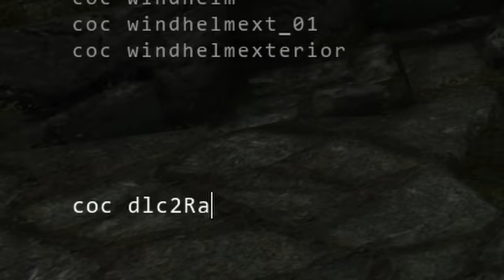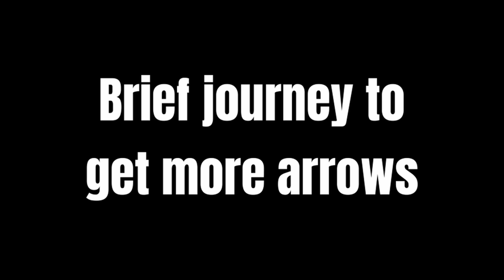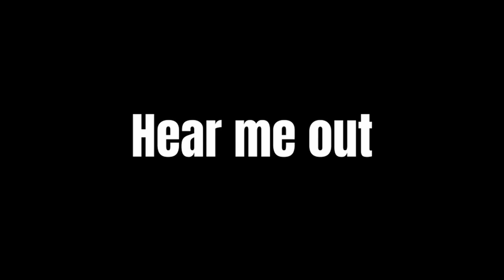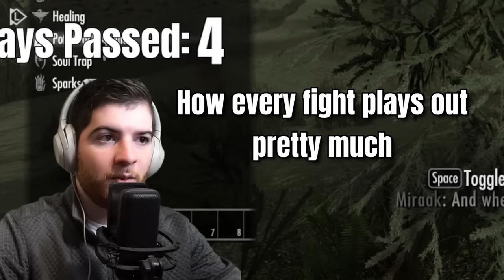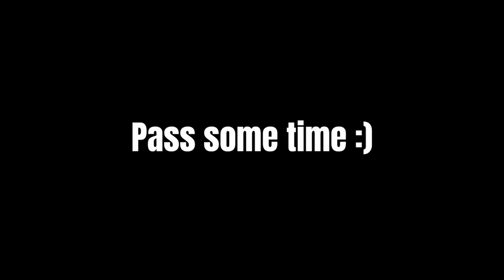The Impossible Skyrim Region Lock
Get the NEW Beard Hedger™ trimmer + Pro Kit by @manscaped for the ultimate beard care experience.

This is an educational tutorial on what I believe to be Skyrim's most difficult vanilla challenge. Survival, Legendary, Permadeath - starting at level 1, without ever leaving the dangerous island of Solstheim. Join our friends Tom, Bear Grylls, and Turkey Stick as they attempt to complete this entire DLC from impossible conditions.

0:00 - Intro
1:04 - Tom
8:26 - Bear Grylls
15:20 - Turkey Stick